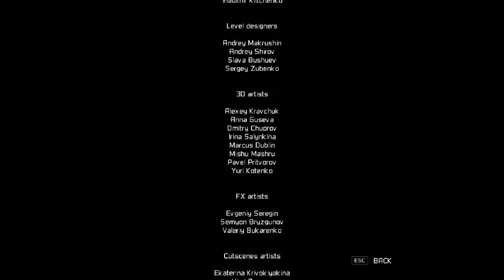Let's Play Bad Game Theater: Deep Black with Bormac 26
And now..the Dramatic conclusion...ssssigh.
This is sad.. just pathetic.. I'm not amused, i'm not entertained.
The ending was dumb,t he story was dumb. And the ending was dumb.